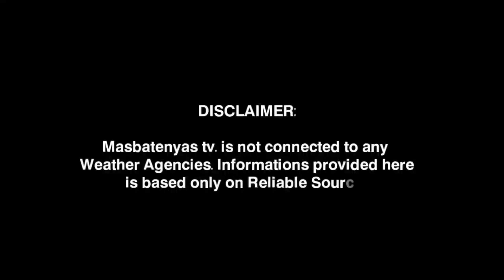LPA LUMAKAS GANAP NG BAGYO! SEPTEMBER 29,2023 WEATHER UPDATE TODAY! PAGASA WEATHER UPDATE